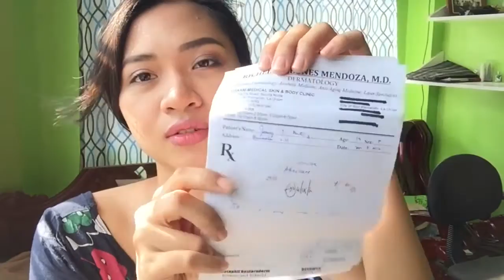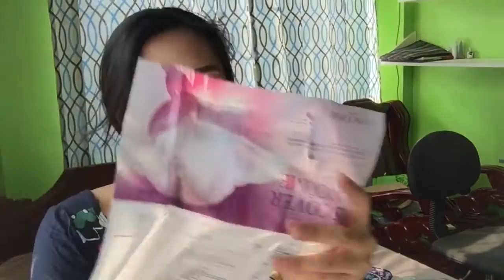HUGE HAUL (Lancome, Estee Lauder, Victoria's Secret, Nautica) | Jenny Butlig JenTV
And here is it guys! All the products mentioned except the lipsticks at the end of the video were given by my aunt. The rest, I bought them.

I hope you would enjoy this huge haul!
Btw, I'll be selling those lipsticks and liptints to my classmates! :)
The melted matte lipsticks are from toofaced (however, I bought a class A since I'll be selling them in a lower price)